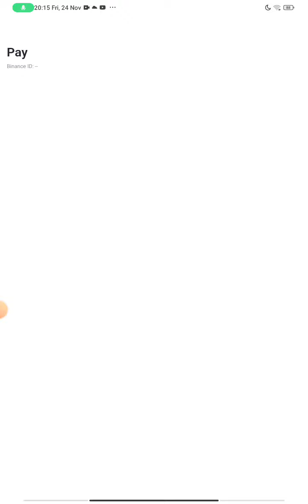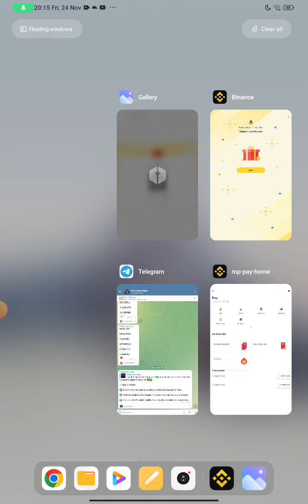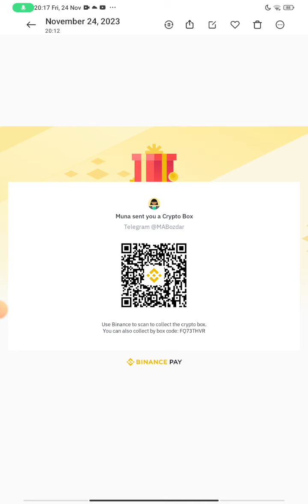🔥🔥Binance New Crypto Box Claim Today 5 New Codes Win 10 USDT Free🎁🔥 - Binance New Offer